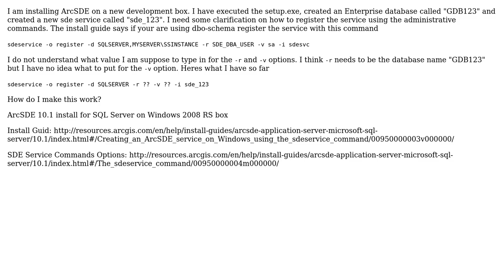GIS: Registering a SDE Service in 10.1 with Command Line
With thanks & praise to God, and with thanks to the many people who have made this project possible! | Content (except music & images) licensed under CC BY-SA | Music | Images & others | With thanks to user Vince user user19300 user PolyGeo and the Stack Exchange Network Trademarks are property of their respective owners. You are responsible for your own actions.